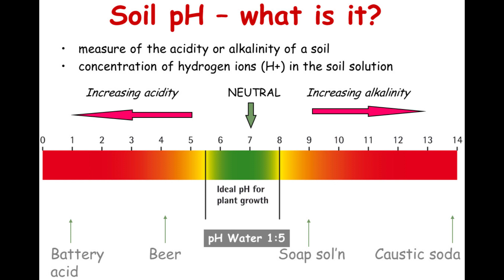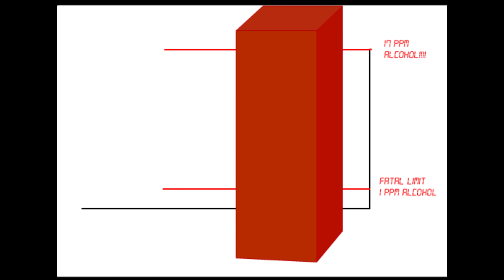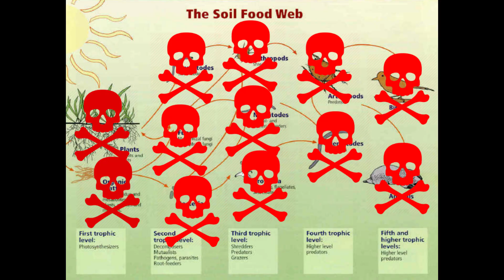Killer GMO - The GMO that almost Destroyed the World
Jimmy1985 Episode 2 - Killer GMO

Today we will talk about Modified
Klebsiella Planticola
The GMO that almost destroyed the world.

in 1990 the EPA was about to approve a modified bacterium that will turn plant waste into alcohol

The EPA did not run appropriate tests on it an gave it a seal of approval

If not for the work of Dr Elaine Ingham and her team this GMO would have been released and life on earth would never be the same.

Greetings Jimmy 1985 Here
and today we will talk about Modified
Klebsiella Planticola

To get the soil ready for the next harvest
sometimes drastic measures must be taken
especially if the previous months have been
extraordinarly wet.

One of these drastic measures is the practive of burning plant residues
to blacken the soil and to prevent disease.
However this is a serious cause of air pollution
and has even lead to some deaths due to car accidents
and hazardous smoke.

In the 1990s Scientists started looking for a way to decompose plant materal instead and
then produce alcohol from it. This way the farmers have an incentive
to convert their plant residue into alcohol for many purposes instead of burning it.

A solution involving the Klebsiella bacterium has been developed.
The bacterium grows on and decomposes plant litter material. It is a very
common soil organism. It is a fairly aggressive soil organism that lives
on exudates produced by the roots of every plant that grows in soil.
This bacterium was chosen for those very reasons to be engineered:
aggressive growth on plant residues.

Genes were taken out of another bacterium, and put into
Klebsiella-planticola in the right place to result in alcohol
production from plant debris, so alcohol could be produced after raking up grass straw residues instead of burning fields.

The EPA tested this bacterium on steril soil. Soil that was PH neutral and not like what could be found in nature.
This lead scientists led by Dr. Elaine Ingham  at Oregon State University to conduct their own studies with the reasoning

if it's sterile, then it's not really
soil. Soil implies living organisms present.
Agricultural soil should have 600 million bacteria in a teaspoon.

The results of their testing found that when the genetically modified bacterium was put into soil that was not sterile. in other words Natural Soil.
 the plants died.

They found out it prodiced 17 times the fatal limit of alchohol for plants. essentially the engineered bacterium makes the plants drunk, and kills them.

This would result in the death of all terrestrial plants, because the parent bacterium has been found in the root systems of all plants where anyone has looked for its presence.

This could have been the single most devastating impact on human beings since we would likely have lost corn, wheat, barley, vegetable crops, trees, conceivably all terrestrial plants.

This would have taken out the very bottom of the food chain and collapse the
entire food web. Famine would start and run rampant.  Animals across the world including humans would eventually all starve to death.

After
Ingham's expose the gene-altered Klebsiella planticola was never
commercialized.

 But as Ingham points out, the lack of pre-market safety
testing of other genetically altered organisms virtually guarantees that
future biological monsters will be released into the environment.

Well I hope you all liked that video and
found that very interesting
And Remember to live for the adventure
Bye Bye